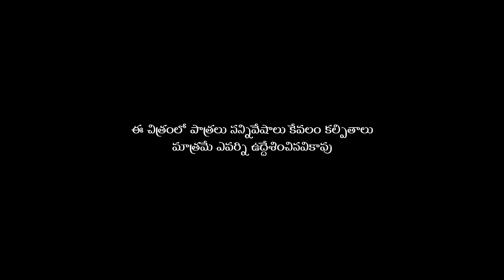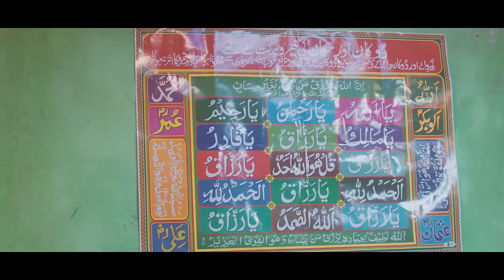యమున || Yamuna Latest Telugu Romantic Short Film 2024 || English Sub Titles || Mana Video Muchatlu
Casting : Prasanna Kumari, Kishan Nunugonda, Baby Varuni, Seethamalakshmi, Cheeti Rajendar Rao, Mr Mallikharjun, Bhavani, Srikanth Perumandla, Hanuman, Sathish, Jogi Reddy, Meri, Jyothi, Sunitha, Naveena, Swapna

Bannar : Anil Arts Productions

Written & Direction : Raj Uragonda (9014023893)

Producer : Jogi Reddy

Cinimotographer : Ambati Charan babu

Editing & Di : Maruthi

Titles & Posters : Akasham Vani Prabhu

Dubbing Studio : MBA Productions

Makeup : Raghu

English Sub Titles : MBA Productions

Dubbing Artists : Alekhya, Pothu Sathyam, Brahmma Chary, Sai Poosala, Sunitha, Neelima,